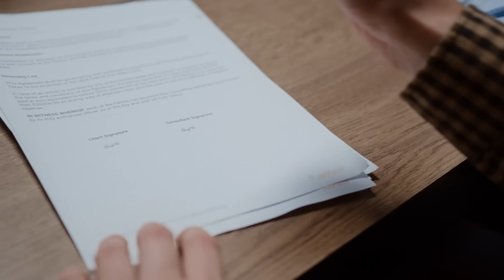MURIÓ TRAS SOMETERSE A 12 OPERACIONES PARA PARECERSE A JIMIN DE BTS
Es una noticia que ha impactando al mundo. Todos los medios internacionales citan a una nota de Daily Mail. Pero en la últimas horas comenzó a circular un rumor que cuestiona la veracidad de la noticia. Te mantendré informado/a.